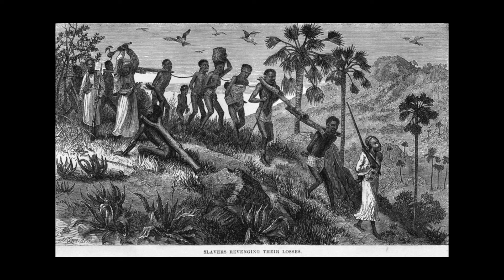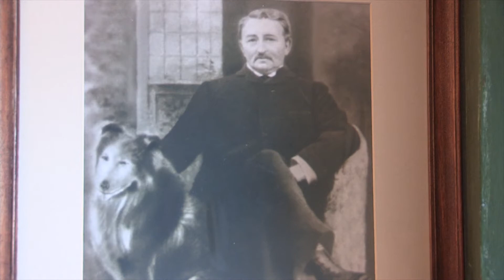A Traumatised Africa English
CSVR Symposium Webinar Series – Blended Voices: Building an Understanding of Torture, War Trauma and Violence through an African Lens

Held from October 2020 to March 2021, this webinar series aimed to gather voices of practitioners across Africa to reflect on their experiences of working with violence and conflict. The webinar series highlighted the complexity of trauma work being done in Africa, as it unpacked layers of trauma reflected in the history of Africa as well as the present. It further explored rehabilitation and intervention strategies that have been utilised to address the impact of this trauma at the individual, family and community levels. The webinar series emphasises a need for more African-based approaches and to draw from indigenous African knowledge to heal the continent.